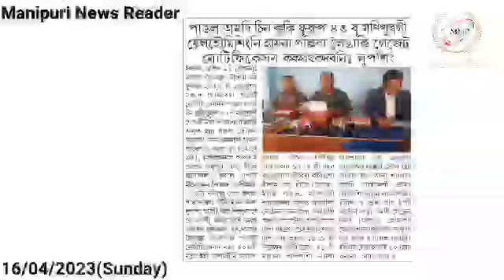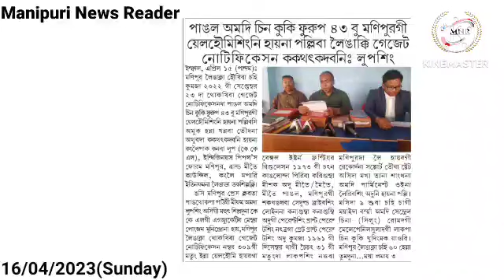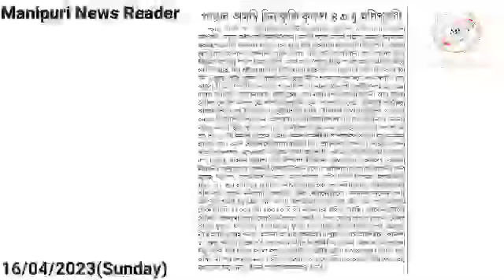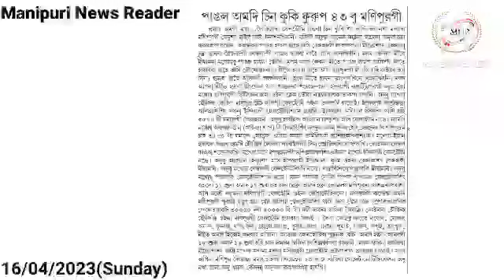👉Pangal Amadi Chin Kuki Furup 43 bu Manipur gi Yelhoumi singni Haina Palliba Leingakki Gazette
👉Pangal Amadi Chin Kuki Furup 43 bu Manipur gi Yelhoumi singni Haina Palliba Leingakki Gazette Notification Kakthatkadabani : Lupsing